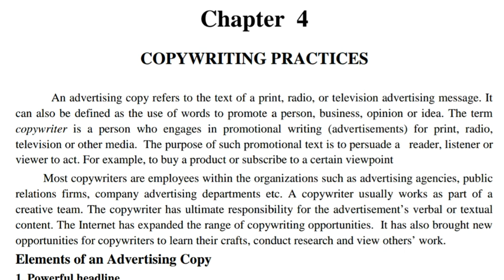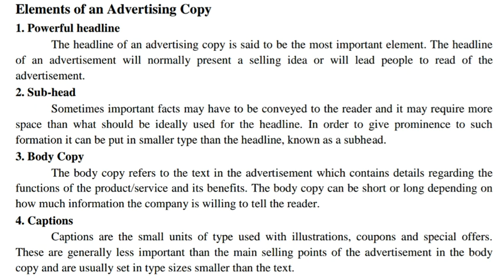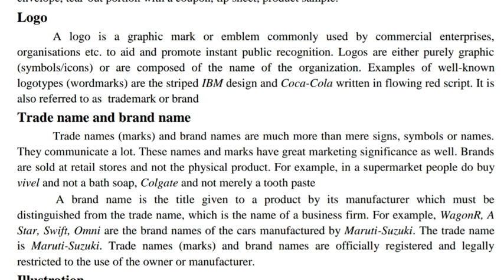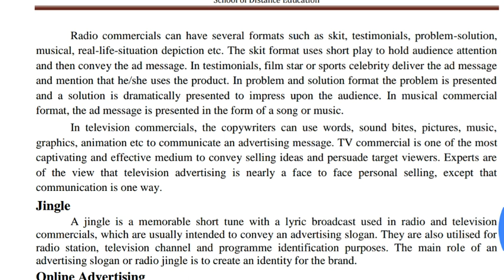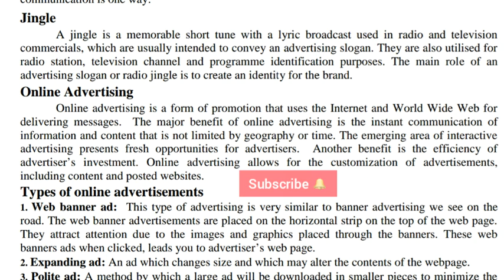Corporate communication and advertising | copy writing practices |chapter -4